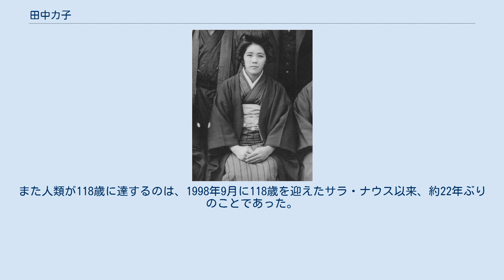田中カ子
田中 カ子（たなか かね、1903年〈明治36年〉1月2日 - ）は、日本のスーパーセンテナリアン、ギネス世界記録保持者。
現在118歳の福岡県福岡市東区在住の長寿の女性。
日本並びにアジアの歴代最高齢者。
 世界最高齢者であった都千代が2018年7月22日に死去して以来、長寿世界一並びに日本一となった。
2020年9月19日に117歳261日を迎え、田島ナビの記録を上回り、日本国内の歴代最高齢記録を更新した。
2021年1月2日には確実な証拠のある日本人として初めて118歳の誕生日を迎えた。
 確証のある1903年生まれの世界最後の生き残り。
1903年生まれの著名人に金子みすゞ、草野心平、香淳皇后、小津安二郎、小林多喜二、堀越二郎、山本周五郎などがいる。
また、1903年に亡くなった著名人にマーガレット・アン・ネーヴ、市崎四郎、尾崎紅葉、西郷頼母、滝廉太郎などがおり、田中が生まれた時点では存命していた。
 1903年（明治36年）1月2日、福岡県糟屋郡和白村（現在の福岡市東区和白）の農家を営む太田家の三女（9人兄弟の第7子）として誕生。
田中の生まれた1903年はライト兄弟が人類初の有人動力飛行に成功した年で、翌1904年（明治37年）に日露戦争が開戦している。
 1915年（大正4年）に和白尋常高等小学校（現：福岡市立和白小学校）を卒業後、12歳で子守り奉公となる。
1922年（大正11年）1月6日、19歳のときに1歳年上（同学年）のいとこの田中英男と結婚。
家族で「田中餅屋」という店を営み、餅やぜんざい、うどんなどの店頭販売を行っていた。
加えて、松葉（燃料）・砂利・縄の販売、船舶による運送、社屋（乾物屋）の賃貸など、経営は多岐にわたっていた。
戦時中は、博多海軍航空隊内にうどん店を出店した。
福岡大空襲では、居住していた西戸崎は被害を受けず、難を逃れた。
 英男との間に4人の子（2男2女）を授かった。
長女の悦子が1929年1月23日に生後1カ月で夭折した後、自身の姉である堺ハナの次女のハツエ（当時7歳）を養女として引き取った。
更に戦時中は早世した英男の妹夫婦の子供3人も預かって育てていたが、養女ハツエは1945年（昭和20年）2月19日に23歳で死去した。
戦後に次女の和子を授かったが、1947年（昭和22年）9月26日に1年3カ月で死去した。
 夫の英男は、1923年（大正12年）1月に徴兵検査を受け、甲種合格となり入営したものの、同年10月に病気により除隊した。
1937年（昭和12年）に日中戦争に再び召集され、1939年（昭和14年）1月6日に帰還。
後に再々召集され、ガダルカナル島の戦いで飢餓に陥るも、転進命令によって命を拾った。
一方、長男の信男は1942年に水戸陸軍飛行学校に入学し、翌年から朝鮮・満州に出征した。
終戦後はウランバートルに抑留されたものの、比較的恵まれた捕虜生活を送り、1947年（昭和22年）11月5日に帰還した。
 戦後、1950年（昭和25年）に駐留米軍や牧師の影響で英男とキリスト教に入信し、1959年（昭和34年）に夫婦で西戸崎バプテスト教会内にさざなみ幼稚園を設立し、1997年（平成9年）に閉鎖するまで運営した。
その後も夫婦で餅屋の切り盛りをしていたが、63歳の時に隠居。
その間、いとことハワイ旅行に出かけたり、子供や孫の元へ出かけたりしたという。
また、1970年代に結婚50年を記念してロサンゼルスに行ったり、カリフォルニア州とコロラド州の親戚を訪ねたことがある。
1970年（昭和45年）には生花店を始め、80歳手前になるまで働き続けた。
その後も102歳で施設に入所するまで店頭に立つことがあった。
 1993年（平成5年）2月9日、70年以上連れ添った夫・英男が死去、90歳没。
2005年（平成17年）5月5日、家業を継いだ長男の信男が大腸癌により死去、80歳没。
同年、102歳で福岡市東区の有料老人ホーム「グッドタイムホーム1・海の中道」に入居した。
田中が107歳を迎えた2010年（平成22年）に、その人生の歩みを綴った伝記を次男夫妻が自費出版した。
 何度か大病を患ったことがあり、1938年（昭和13年）7月にパラチフスに養女とともに感染。
45歳で膵臓癌の手術、76歳で胆石の除去手術、90歳で白内障手術を経験。
また、有料老人ホーム入所後も103歳で大腸癌の手...